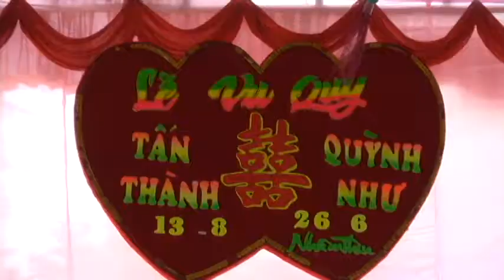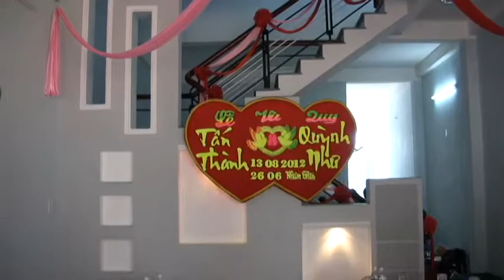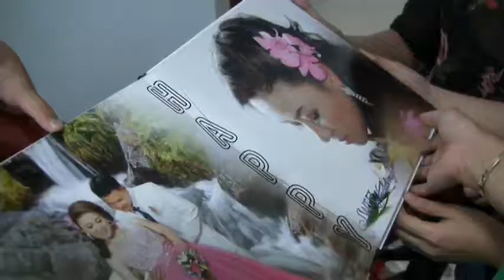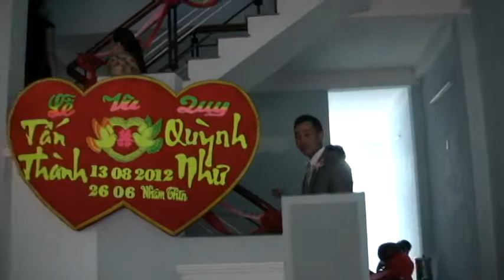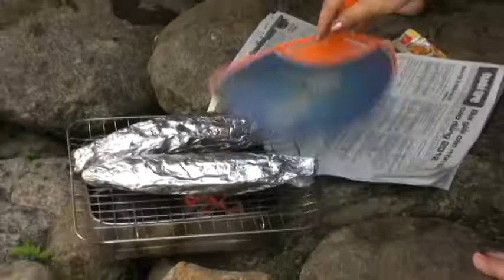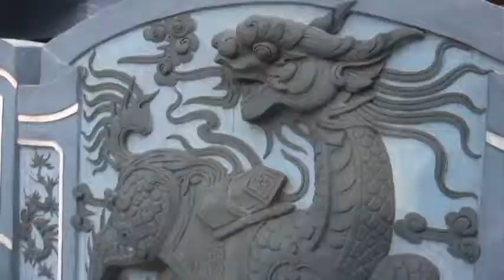DRT FAMILY - DAM CUOI BE NHU + SUOI VOI 2012